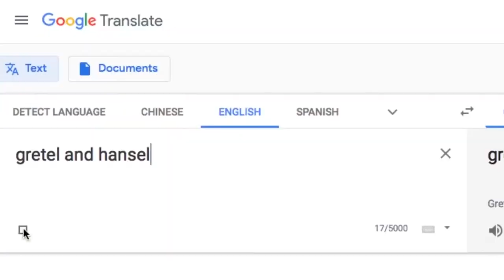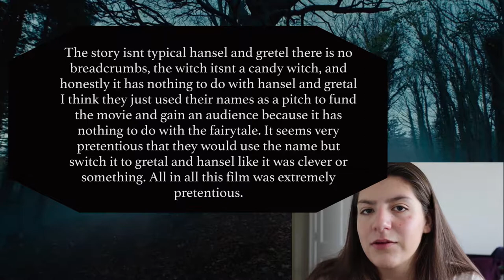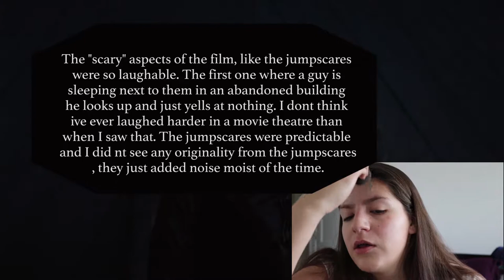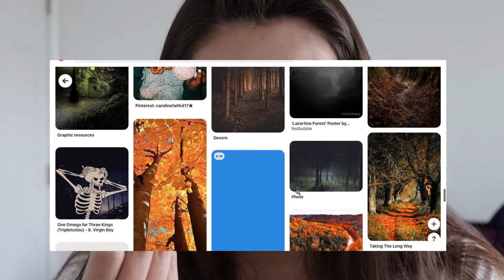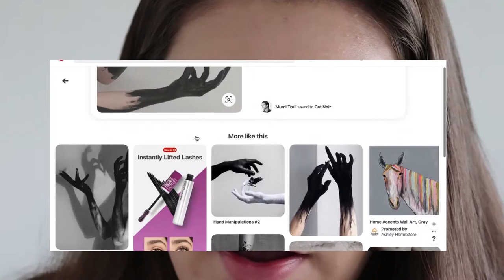Gretal & Hansel FILM REVIEW + Simple Smokey Eye Tutorial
wow Hey guys, its been a while..
I decided that its time I make a come back.. jk I was never really here in the first place.
Let me know if you would like more film reviews, this was a sort of quickie but I can go more in depth with analysis and such. As well, let me know if you want more makeup tutorials/makeup looks, this one was really simple so anyone can do it!

Review:
Gretal & Hansel (2020)★☆☆☆☆

Products:
(in order of appearance)
- Maybelline FIT ME dewy + smooth foundation
- Rimmel Natural Bronzer - Sun Bronze
- Jeffree Star x Shane Dawson Conspiracy Eyeshadow Pallette
- Wet n Wild MegaGlo Highlighting Powder - Blossom Glow
- Maybelline Great Lash Mascara 110 clear
- KISS Ever EZ Lashes